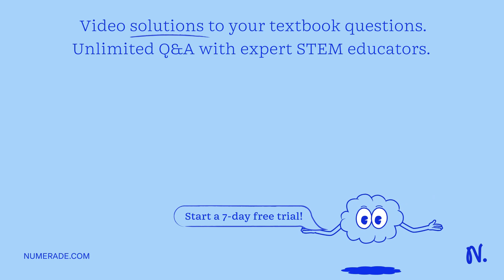Consider a two-person exchange economy in which initial endowments for both individuals are such th…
Consider a two-person exchange economy in which initial endowments for both individuals are such that (e1 = e1) = (1,1). Suppose the two individuals have the following indirect utility functions: V1 (x, y) = ln M1 - a ln Px - (1-a) ln Py V2 (x, y) = ln M2 -b ln Px - (1-b) ln Py Where Mi is the income level of person i and Px and Py are the prices for goods x and goods y, respectively. a) Calculate the market clearing prices.